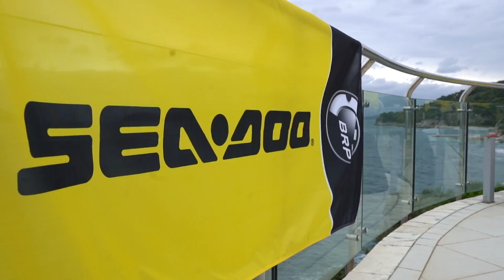Byggis & Rickard Delér testar vattenskotrar i Kroatien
Denna gång bär det av till Kroatien i samarbete med BRP Seadoo. Både Byggis & Mackan och Byggis svärfar Rickard blev medbjudna på samma resa.

Byggis & Mackan - Leva Life